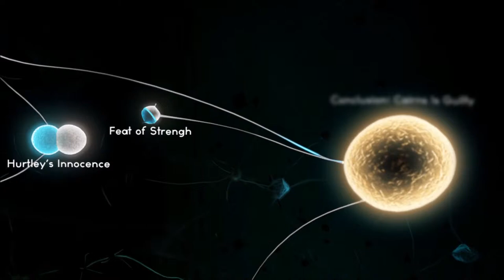Crimes & Punishements this is Sherlock Trailer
The character of Sherlock Holmes created by Arthur Conan Doyle has been portrayed in many different ways in the past. Crimes & Punishments brings this iconic and peculiar figure to life, in a stunning and faithful representation: his eccentric personality, his manners and, above all, the many remarkable gifts for which he is famous.

This video follows Sherlock in a murder case involving a sailor, a whale harpoon and various suspects. Please note that while this video may hint at one of the possible conclusions, it is but one of many potential outcomes. Depending on how YOUR investigation progresses, you will be able to accuse different guilty parties from among your list of suspects... and determine their fate: will you absolve them of their crime, or will you impartially enforce justice?